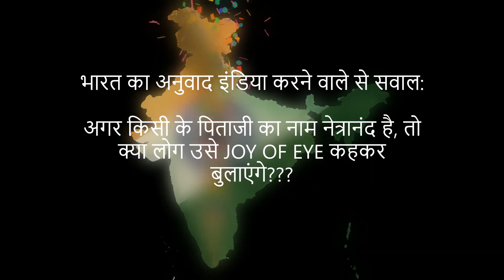अंधभक्त या देशभक्त? अंधभक्ति या देशभक्ति? भारत बनाम इंडिया! Andhbhakti Deshbhakti? Bharat Vs Indiia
दिमागी मलोत्सर्जन की गोलियां ईजाद करवाकर पीड़ितों के लिए उसका सेवन अनिवार्य कर देना चाहिए...

भारत का अनुवाद इंडिया करने वाले से सवाल:
अगर किसी के पिताजी का नाम नेत्रानंद है, तो क्या लोग उसे JOY OF EYE कहकर बुलाएंगे???

जब देशभक्ति को अंधभक्ति समझा जाए, तो अपनी अंधभक्ति का खुलकर ऐलान करना चाहिए...!

कुछ लोग कहते हैं -- विश्व के टॉप 100 विश्व विद्यालय में भारत का एक भी विश्व विद्यालय नहीं है!
मतलब उनके चाचा ने सारे खराब, बेकार, नकारा विश्व विद्यालय बनाए थे...!!!

जुड़ेगा भारत! जीतेगा सनातन! जय श्री राम!